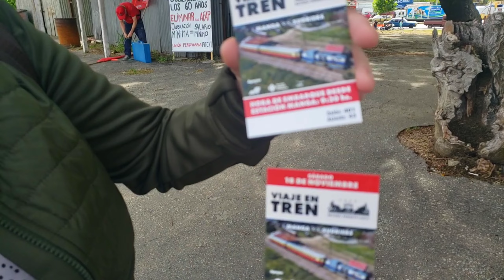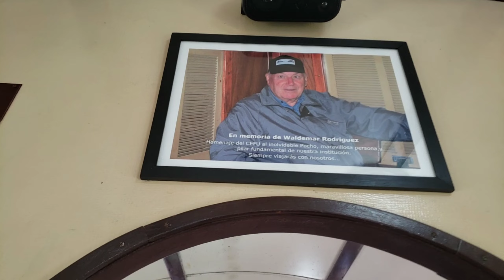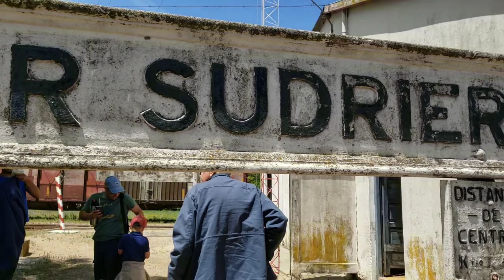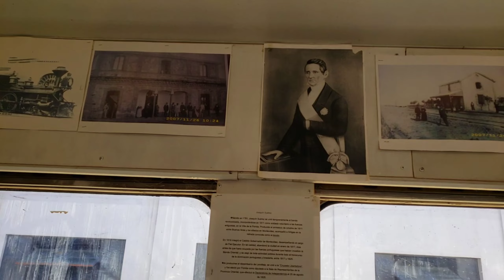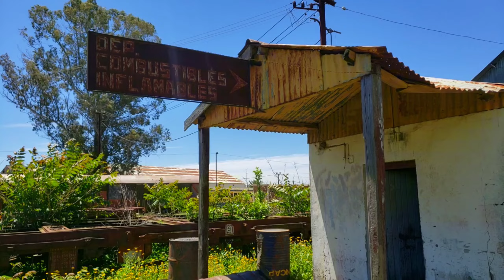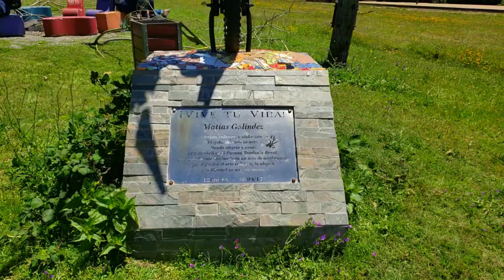Descubre la Magia del Tren en Uruguay 🚂✨ ¡No te Pierdas este Viaje Único!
¡Embárcate en un Viaje Único en Tren por Uruguay! Desde la Estación de Manga en Montevideo hasta Empalme Olmos en Canelones, exploramos en un mágico vagón de 1952.

🚂✨ Descubre la fascinante historia ferroviaria de Empalme Olmos, visita su impresionante museo y recorre las históricas vías del tren. 🛤️🏰 ¡Acompáñanos en esta aventura llena de paisajes y nostalgia ferroviaria!